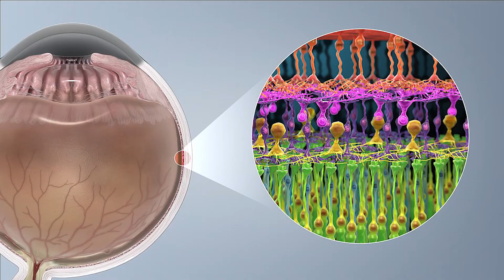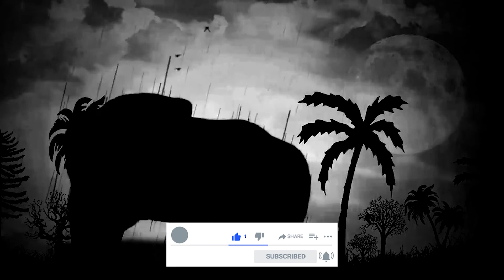बिल्ली के आंखे रात में क्यों चमकती हे | Why cat's eye shine at night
Why cat's eyes shine at night. Why cats can see clearly at night. Why humans eyes doesn't shine at night. Why humans eyes look red in night. All of these queries are answered in this video.

Image credits -